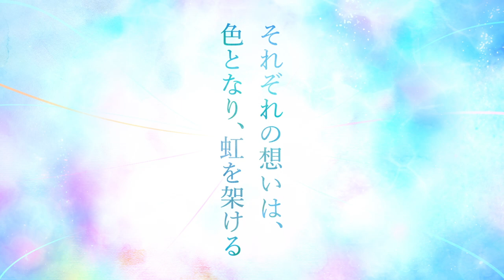アニメ『色づく世界の明日から』PV第3弾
2018年10月よりMBS・TBS・BS-TBS「アニメイズム」枠／AT-Xにて絶賛放送中！Amazon Prime Video にて日本・海外独占配信中！

◆STAFF◆
監督：篠原俊哉
シリーズ構成：柿原優子
キャラクター原案：フライ
アニメーションキャラクターデザイン・総作画監督：秋山有希
美術監督：鈴木くるみ
美術監修：東潤一
撮影監督：並木智
　　　　　富田喜允
色彩設計：中野尚美
3D監督：桐谷太力
編集：高橋歩
特効効果：村上正博
音響監督：山田陽
オープニングテーマ：ハルカトミユキ
エンディングテーマ：やなぎなぎ
プロデュース：infinite
アニメーション制作：P.A.WORKS

◆CAST◆
月白瞳美：石原夏織
月白琥珀：本渡楓
葵唯翔：千葉翔也
風野あさぎ：市ノ瀬加那
川合胡桃：東山奈央
山吹将：前田誠二
深澤千草：村瀬歩